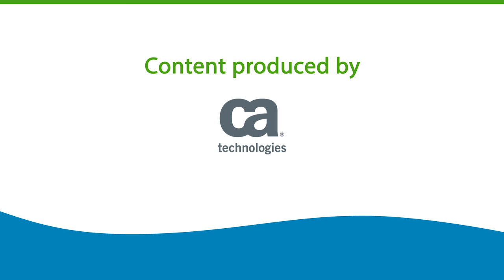Evolution of STEM careers – James Branam, CA Technologies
Interview with James Branam, Director, Software Engineering at CA Technologies on the topic of STEM careers, how they are evolving and how can teachers address this. This interview is part of the ‘Opening Minds to STEM careers’ MOOC developed by the Scientix, SYSTEMIC and STEM Alliance projects.

Scientix 3 is supported by the European Union’s H2020 research and innovation programme (Grant agreement N. 730009). SYSTEMIC is Co-funded by the Erasmus+ Programme of the European Union. The content of this course is the sole responsibility of the organizer and it does not represent the opinion of the European Commission (EC), and the EC is not responsible for any use that might be made of information contained.